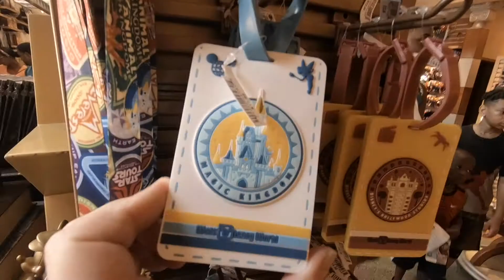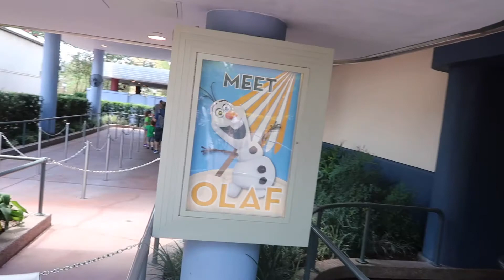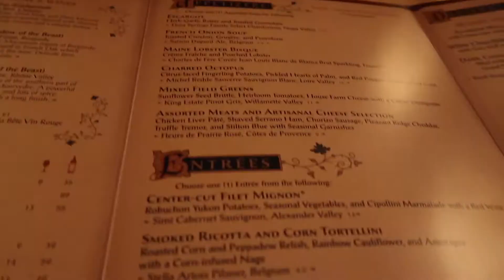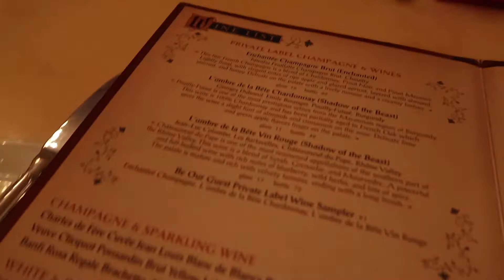Ep 10 | Walt Disney World 2018 | Be Our Guest Dinner Review | Coronado Springs | Frozen Singalong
We’ve tried the breakfast and the lunch but now it’s time to try the new Be Our Guest fixed-price, set menu dinner. But does it deliver? Find out.

Be Our Guest dinner is the only chance you get to meet Beast, and he doesn’t disappoint. We dine in the Ballroom and despite the noise it’s an amazing place to eat. But what do we choose from the menu and is it any good?

But we start with a mooch around the merch in the stores of Hollywood Studios before some Star Tours action. A sit down in the air con delivers some Frozen fun for the In The First Time In Forever: A Frozen Singalong Celebration. Altogether now..

Continuing the Frozen theme we have a chilled meet with Olaf before heading for a slushy at Backlot Express. Then it’s back to Toy Story Land because a trip there for us wouldn’t be complete without a ride on Slinky Dog Dash! As usual he doesn’t disappoint.

We leave Hollywood Studios with Captain Phasma and her legion of Stormtroopers’ marching ringing in our ears.

Back at Coronado Springs it’s time for a quick look at the lake and construction views from outside our room in Casitas 5 before we head to Magic Kingdom.

There, even though it’s only mid-August, the decorators have been out and started to dress the park for Halloween as there are signs of pumpkins.

We check in for our Be Our Guest Dinner. Afterwards, once we’ve met Beast we end the evening with a nighttime ride on 7 Dwarfs Mine Train.

The timing is perfect: just as the Happily Ever After fireworks begin! Riding at that time is quite something - as you’ll hear from our reaction.

Seeing the rest of the show from behind the castle gives a whole new close-up perspective, and is something we will definitely do again.

And that’s our day.
We return back to Coronado Springs for one last night. For tomorrow we move on to Windsor Hills Resort for our second week of Walt Disney World magic!

If you’re new to channel why not check out our other vlogs from this summer where we spent two weeks of our 2018 visiting Mickey Mouse and friends at Walt Disney World in Orlando Florida.

Flying from London Gatwick on British Airways we were staying on-property at Disney's Coronado Springs for our first week before heading off to our apartment in Windsor Hills Resort in Kissimmee.

On this trip we get to ride Flight of Passage, Slinky Dog Dash, Alien Swirling Saucers, 7 Dwarfs Mine Train and Big Thunder Mountain for the first time.

Two days before our trip David tripped down some stairs and damaged his ankle which meant we had to revise some of our holiday plans, but you’ll be able to see how he manages Disney World with a crutch and a disability pass.

Footage is our own, recorded on: Canon G7x Mark 2; GoPro Hero 6; GoPro Hero 2018; iPhone X

Music in this episode:
“Summer”
“Dreams”